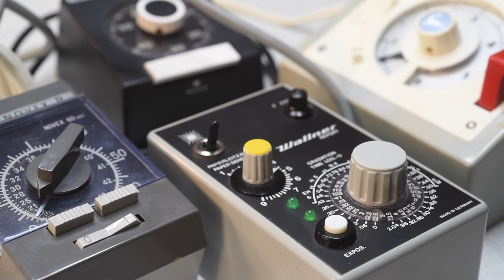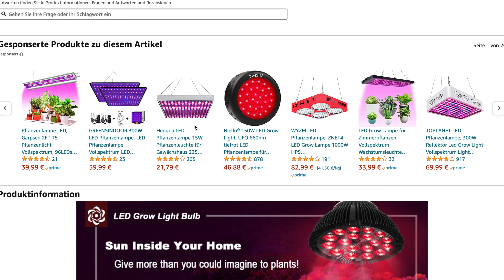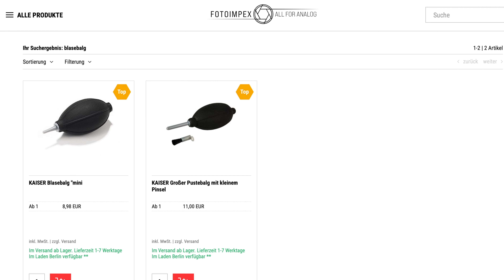Dunkelkammer oder Fotolabor einrichten mit Steffen Schüngel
Wir sind umgezogen! Bzw. eigentlich sind wir das erste mal eingezogen, davor musste immer Valentins Wohnung mühsam umgeräumt werden. In diesem Video berät uns Steffen Schüngel beim Einrichten unseres Labors. Schaut also rein!

@S. Schüngel

Sprungmarken:
0:00 Labor ist Arbeit
0:12 Begrüßung
0:54 Teil 1: Verdunkelung
2:19 Teil 2: Ausstattung
2:30 Schaltuhr
3:19 Kondensor oder Mischkopf
4:06 Objektiv für Vergrößerer
4:45 Dunkelkammerbeleuchtung
5:39 Teil 3: Staubvermeidung
6:36 Blasebalg
6:59 Negativreiniger
7:28 „Geheim-Tipp“
7:52 Vergrößererabdeckung
8:11 Resumé
1:38 Beispielbilder I
1:56 Grund II - Belichtungsmessung & -einstellung
3:00 Beispielbilder II
3:10 Grund III - Fotografieren mit Brille
3:53 Kameraliebe
4:51 Beispielbilder III
5:02 Resumé